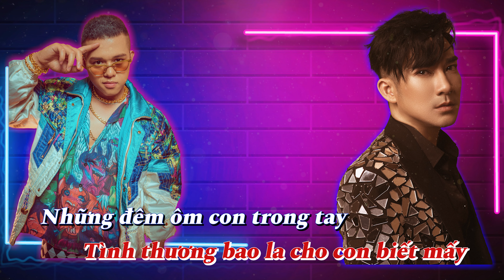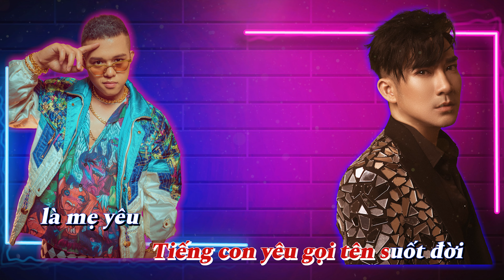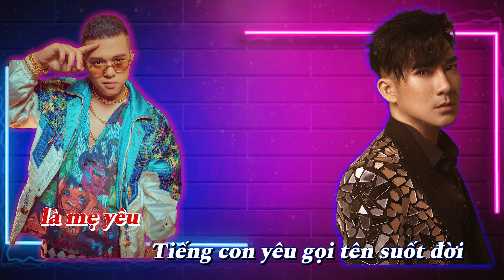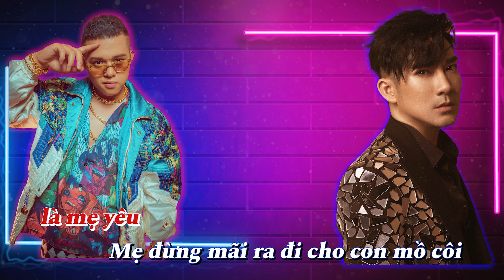Karaoke Mẹ Yêu ( REMIX ) - Quang Hà ft DJ Tilo & Nhí Remix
Bài hát: Karaoke Mẹ Yêu ( REMIX ) - Quang Hà ft DJ Tilo & Nhí Remix

Kênh Youtube chính thức của ca sĩ Quang Hà

Hãy Theo dõi kênh Youtube của Quang Hà để cập nhật những sản phẩm mới nhất nhé!